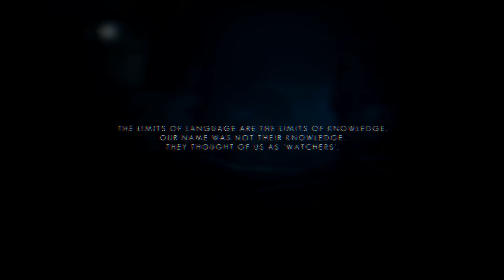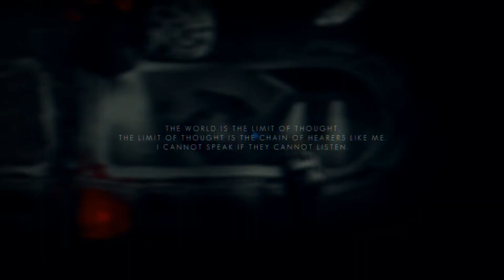Pokazówka/Gameplay [PL] : The Swapper - Logika, mrok, zagadka, teleportacja [HD 1080p]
Pokazówka/Gameplay [PL] : The Swapper - Portal + Dead Space

Zupełnie nowa produkcja niezależnego studia Facepalm Games - The Swapper.
To innowacyjna gra platformowa. Wcielamy się w postać mężczyzny posiadającego specjalne urządzenie umożliwiające klonowanie samego siebie we wskazanych lokacjach, a następnie zamianę miejsc pomiędzy klonem, a nim samym.
Cały świat gry ma być równie tajemniczy, co owe urządzenie. Tajemniczy, ale również i ciekawy.

Muzyka z intra : Cyborgjeff - Fairy Tales

Mam nadzieję, że spodoba wam się jakość obrazu i dźwięku.
Zapraszam również do obejrzenia innych serii na moim kanale.